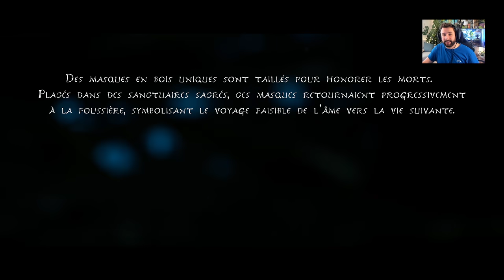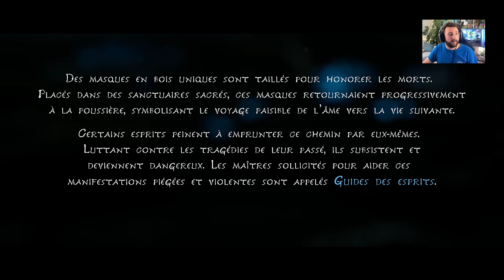KENA est UNE MERVEILLE sur PS5 ❤️ GAMEPLAY FR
On est parti pour découvrir KENA: Bridge of Spirits sur PS5 et je peux d'ores & déjà vous le dire : c'est une MERVEILLE ❤️ Voici mon GAMEPLAY FR sur ce petit bijou d'EMBERLAB ❤️ ABONNE TOI (↓ déroule la description ↓)

Salut Salut :)